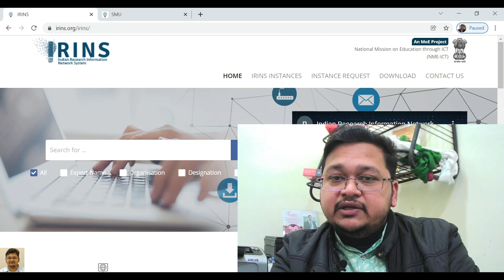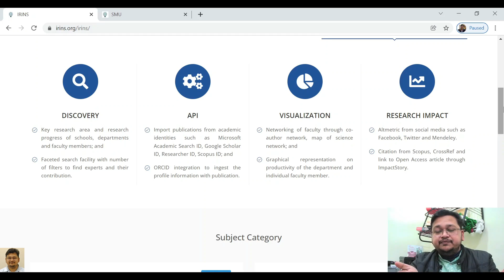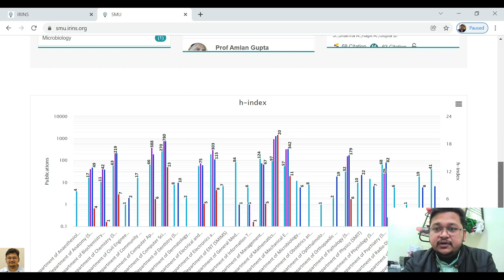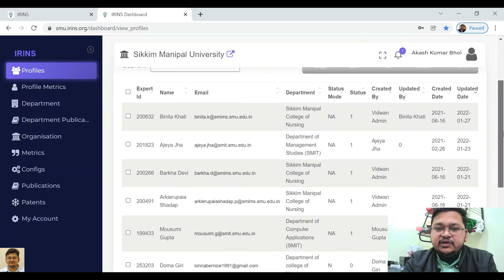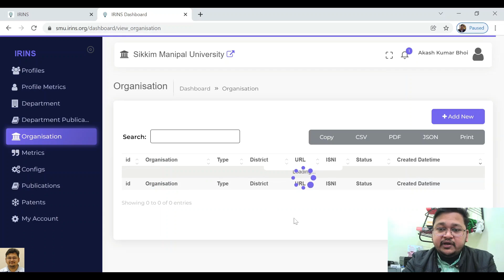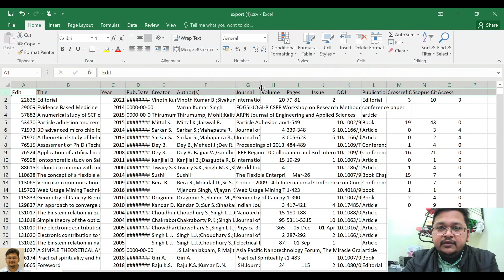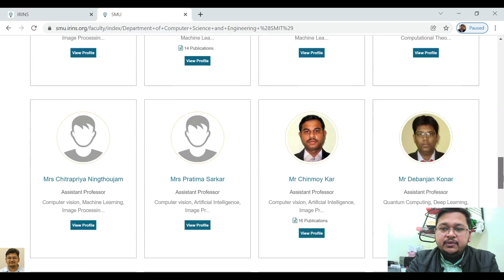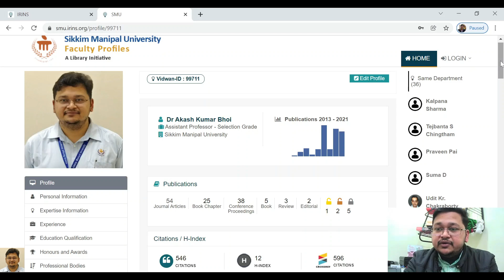How to manage Institute Research Data? | IRINS | eSupport for Research | 2022 | Dr. Akash Bhoi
Hello Everyone, Please follow this video to know about:
IRINS Instance - Institute/University | Role of Nodal Officer | Export Research Data |  RL-14 | 2022 | Dr. Akash Bhoi

# IRINS Instance of Organization - Institute/University (Institute Profile)
# Institute Research Data Management
# Role of Nodal Officer
# web-based Research Information Management (RIM) service
# SCOPUS, WoS, Google Scholar, Orcid integration
# Faculty Profiles
# Department Profiles
# How to download Institute / Organisation research data
# Manage Expert and Research Scholar data
# h-index of Institute/University/Department
# Manage Institutions / Organisation research data
# Platfrom for Policy Makers and Funding Agencies
# Discover prospective collaborators for ongoing research projects
# Resources Impact
# Scholarly Resources
Best Regards
Dr. Akash Kumar Bhoi [Ph.D., M.Tech, B.Tech]